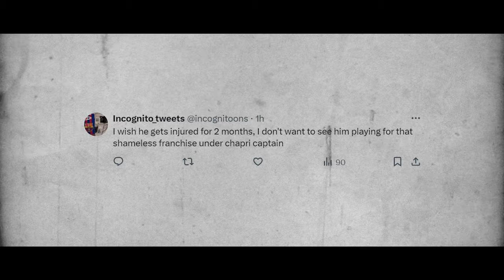Why INDIANS Hate Rohit Sharma ? | Rohit Trying to Skip IPL 2024 ?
🎵 Track Info:

Title: TZ800
Artist: SOMM
Genre: Hip Hop & Rap
Mood: Angry

Image Source :-  ICC, BCCI